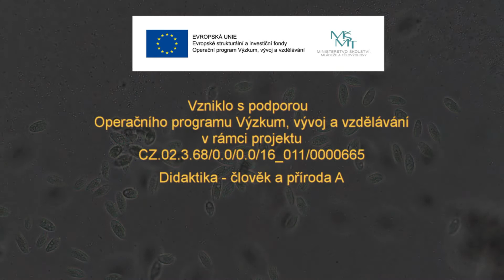DID 2018 Prvoci I - Didaktika A - Centrum biologie, geověd a envigogiky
Projekt Didaktika A - Centrum biologie, geověd a envigogiky, Fakulta pedagogická, ZČU v Plzni